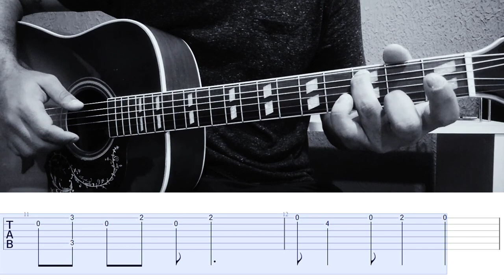How to Play Frank's Choice | THE PUNISHER (Guitar Chords Tutorial) Theme Soundtrack - Tyler Bates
Watch The Punisher on Guitar Chords Tutorial Solo Instrumental / Fingerstyle Cover - End Title, Main Theme, Frank's Choice - Guitar Cover How To Play Tutorial. Ítalo Bruno

Hello Guys :)
I suggest you use Tab and video simultaneously to learn. Tabs do not always tell the whole story. Tmj !!

Do you have any music suggestions? Leave it in the comments :)

S01E01 - "« ...-- / .- - »(3 AM)"
Original Soundtrack composed by Tyler Bates
Marvel's The Punisher Opening & Ending Credits from Episode
Micro watches footage of Frank overjoyed at this return; End credits.

Follow there :)